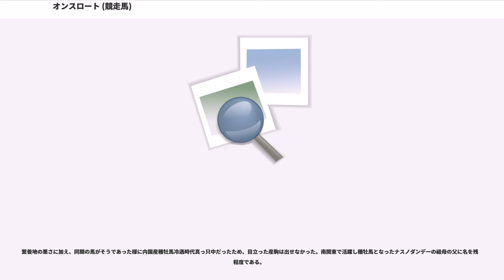オンスロート (競走馬)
オンスロートは、日本の競走馬。南関東でデビューしたのち中央競馬でも活躍し、南関東公営競馬と中央競馬双方において年度代表馬に輝いた。

※以下、馬齢はすべて2000年以前に使用された旧表記（数え年）にて記述する。
かつて大井が豪サラを輸入した際にオパールオーキツトやミツドフアームを購入した八王子牧場場長得居喜一の手により、大井競馬場の抽選馬として見出される。

3歳となった1959年7月に田中九兵衛厩舎からデビューすると、いきなり800mのレコードタイとなる49.2秒の時計で楽勝。2戦目ではレコード更新となる49.1秒、さらに4戦目には自身の記録を大幅に塗り替える48.4秒で駆けてみせるなど、早くもずば抜けた素質を示した。10月にサンセイカツプに敗れてデビュー以来の連勝は7つで止まったが、船橋の重賞・平和賞では同馬に雪辱して重賞制覇。次走の平場戦では3歳馬としては異例の60キロの斤量を背負ったが、これもまったく苦にせず快勝している。

そして、オンスロートは当時の南関東のサラブレッド3歳にとって最大の目標であった全日本三歳優駿へと歩を進める。ここでも向こう正面から早めにスパートをかけると、2着以下の後続馬に15馬身もの大差をつける次元の違う走りでレコード勝ちを果たした。

なお、同競走にはのちに中央競馬で再戦することとなるタカマガハラも出走し3着となっている。
明けて4歳となったオンスロートは、全日本三歳優駿に引き続き浦和のニューイヤーハンデを大差勝ち。いったん休養に入って春の重賞戦線へと備える。ところが、復帰戦のB級戦でオンスロートは9着と大敗してしまう。もともと爪が脆く強い調教ができなかったこともあり、ここからオンスロートは不調が続くこととなる。次走は同世代が相手に戻った重賞・大井盃だったが、冬の間にメキメキと頭角を現したダイサンコトブキに敗れて3着。古馬のオープン戦でアオヤギホープの2着したのち臨んだ大一番の春の鞍でも、やはりダイサンコトブキとの叩き合いに歯が立たず、2馬身遅れの2着に終わった。古馬重賞への初挑戦となった大井記念でも、いいところがないままエータイムの7着となっている。

再び休養を挟み、8月末の大井開催にてオンスロートは復帰を果たす。ここは準重賞のスプリンターハンデへと出走したが、ここではアングロアラブの怪物センジユが立ちふさがった。オンスロートの48キロに対し49キロの斤量を背負っていたにもかかわらず、センジユはオンスロート相手の叩き合いにまったく譲るところがない。オンスロートからすれば、アングロアラブを相手にアタマ差敗れるという屈辱的な結果となってしまった。

9月末の川崎開催のオープン戦で、オンスロートは重賞3勝のユウセイやセンジユを相手にようやく久々の勝ち星を挙げた。10月にはオープン戦でさらに1勝し、オンスロートは全日本三歳優駿以来の本格的な調教を積めるほどの好調で秋の鞍へと出走する。この年の秋の鞍は1着賞金が中央競馬の有馬記念・天皇賞と同額の300万円という高額を誇り、出走メンバーもすでに対戦済みのエータイムやユウセイ、同世代のダイサンコトブキ、サンセイカツプ、オパールオーのみならず、前年の京都記念(春)・日経新春杯勝ち馬フサリユウや1958年の阪神三歳ステークスを制したインターナシヨナルなどが揃う充実の陣容となっている。そんな中でオンスロートはスタート直後から先頭に立つと、そのまま快調に飛ばして見事な逃げ切り勝ちを決めたのだった。この勝利により、オンスロートはこの年から設けられた第1回公営日本一に輝く栄誉に浴している。

5歳となった1961年は4月から始動。大井競馬場で開催された東京オリンピック協賛開催にも出走しているが、ここはオータジマの2着と波乱の結果となっている。そして5月に大井開催でオープン特別を快勝したのを最後に、オンスロートは天皇賞を目指して東京の中村広厩舎へと移籍する。地方競馬時代の通算戦績は27戦17勝であり、またそのほぼ全てのレースで赤間清松騎手が騎乗した。同騎手はオンスロートの中央入りに際して中央の調教師から感想を求められた際、「ダイゴホマレより上」と応えたという。
中央転入後は2戦目のオープン戦で順調に勝ち星を挙げると、目標としていた天皇賞(秋)へと出走する。ここでは逃げるハローモアをじっくりと見ながら道中3番手で競...